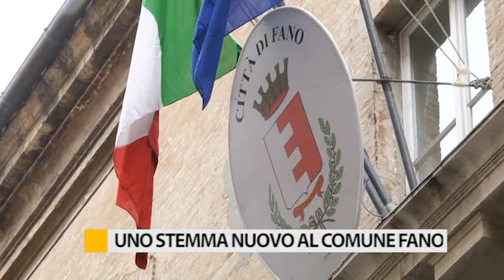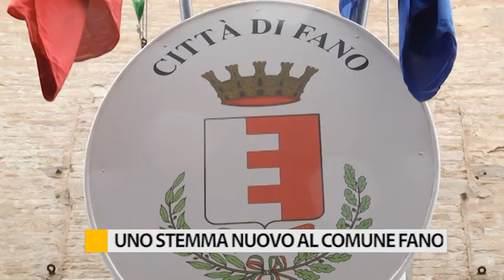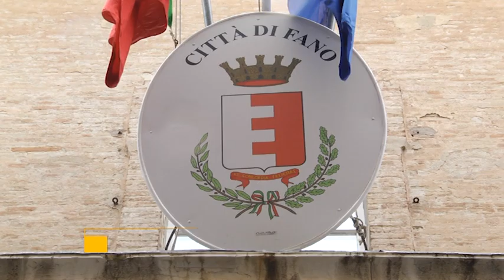Un nuovo stemma all'ingresso del Comune di Fano